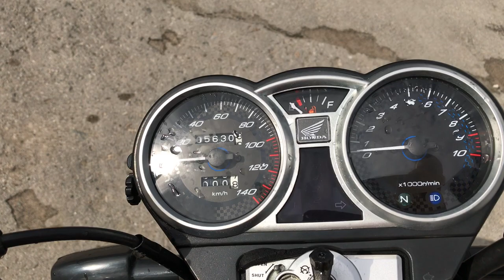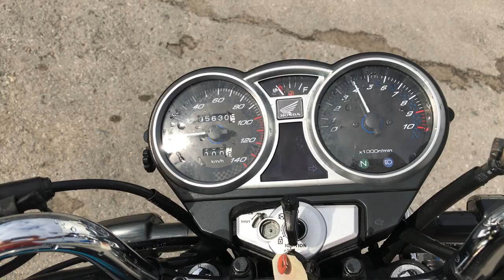B8577 HONDA CBF125